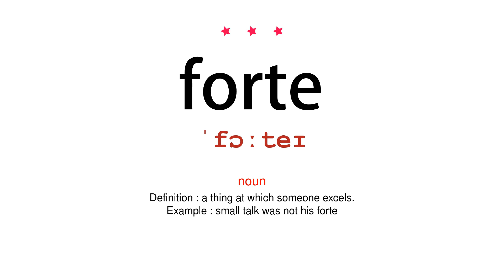How to pronounce forte - Vocab Today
The pronunciation of the word forte in Amercian accent is demonstrated in this video. If the word is from another language, such as brand name, it will be pronounced in its original language. Based on the word frequency, this is of 3 stars difficulty.

The word forte has the following meanings:
1. (noun)
Definition : a thing at which someone excels.
Example : small talk was not his forte
2. (noun)
Definition : the part of a sword blade from the hilt to the middle.